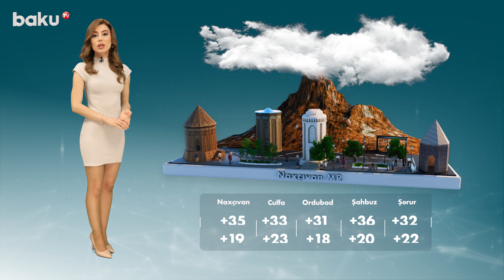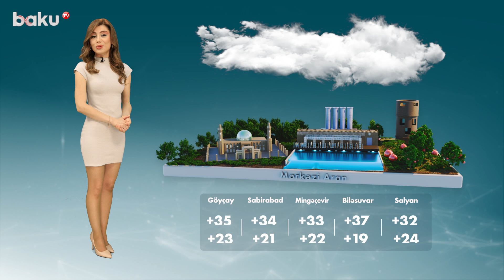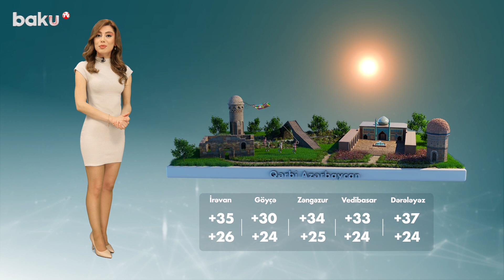Hava proqnozu 28.07.2023